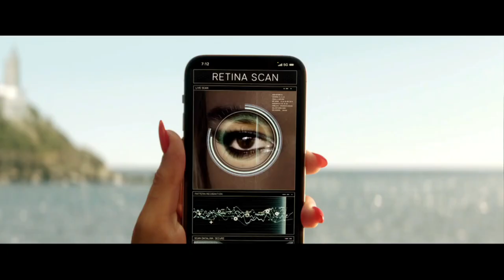Argylle "Questioning Lagrange" | Clip | February 2 | Henry Cavill Bryan Cranston Samuel L. Jackson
Don’t let the cat out of the bag. ArgylleMovie, in theaters February 2, 2024.

Argylle
Only In Theaters February 2

The greater the spy, the bigger the lie.

From the twisted mind of Matthew Vaughn (Kingsman franchise, Kick-Ass) comes Argylle, a razor-witted, reality-bending, globe-encircling spy thriller.

Bryce Dallas Howard (Jurassic World franchise) is Elly Conway, the reclusive author of a series of best-selling espionage novels, whose idea of bliss is a night at home with her computer and her cat, Alfie. But when the plots of Elly’s fictional books—which center on secret agent Argylle and his mission to unravel a global spy syndicate—begin to mirror the covert actions of a real-life spy organization, quiet evenings at home become a thing of the past.

Accompanied by Aiden (Oscar® winner Sam Rockwell), a cat-allergic spy, Elly (carrying Alfie in her backpack) races across the world to stay one step ahead of the killers as the line between Elly’s fictional world and her real one begins to blur.

The top-flight ensemble cast features Henry Cavill (The Witcher), John Cena (Fast X), Oscar® winner Ariana DeBose (West Side Story), Grammy winning pop superstar Dua Lipa (Barbie), Emmy winner and Oscar® nominee Bryan Cranston (Breaking Bad), Emmy winner and comedy icon Catherine O’Hara (Schitt’s Creek), Sofia Boutella (Kingsman: The Secret Service), and the legendary Samuel L. Jackson. Alfie is played by Chip, the real-life cat of supermodel Claudia Vaughn (née Schiffer).If you like my video Please SUBSCRIBE on my channel and don’t forget to press the bell, 🔔 like, comment and share the video.